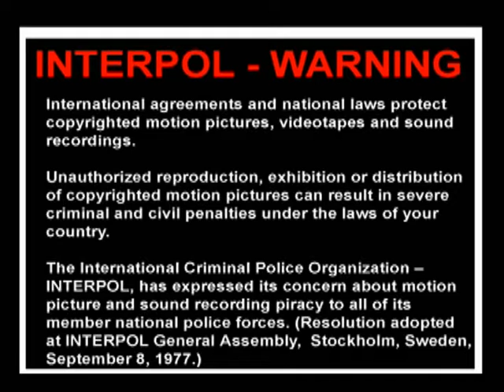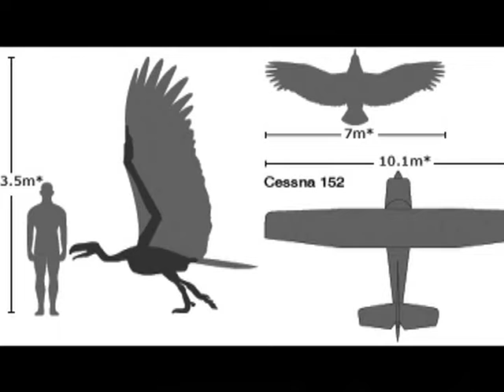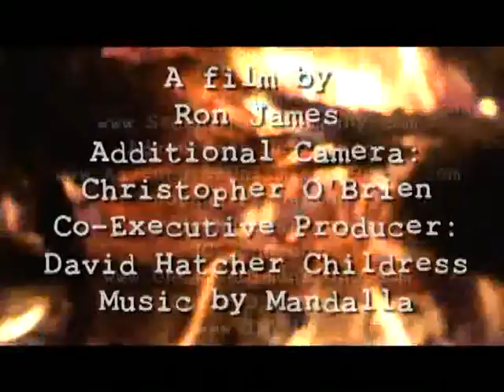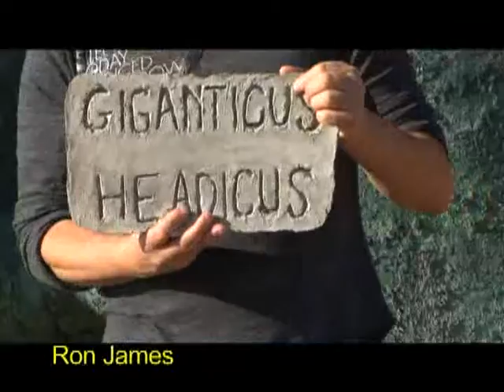MYSTERIOUS CREATURES OF THE SOUTHWEST (2009)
MYSTERIOUS CREATURES OF THE SOUTHWEST (2009) The American Southwest has its share of strange and mysterious creatures. Legends of bigfoot are alive and well in this part of the country. We journey to Apache country hear new accounts first hand from reliable sources. We also learn about Native American lore on accomplished shamans, men of magic who have perfected practice and con move between world. They wield frightful powers and the ability to shape shift into the form of their animal totem and stalk the night. Hear firsthand accounts of the horror and motive behind the phantasms quietly and fearfully called “Skinwalkers,” something akin to werewolves. And what about other creatures that may exist in these deserts and mountains? Some say that certain dinosaurs never went extinct. Some say that giant birds still fly in the skies of the mysterious Southwest. Interviews with Joshua P. Warren, David Hatcher Childress, Christopher O’Brien, Sheriff Hoyt Velarde and others.